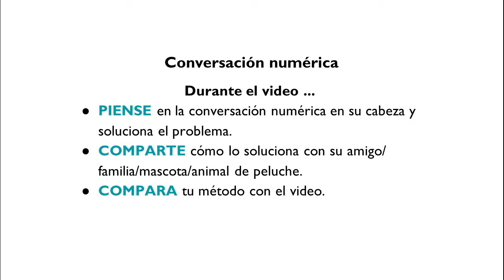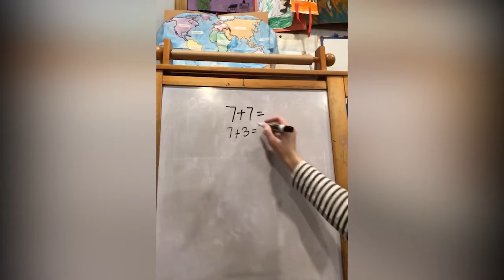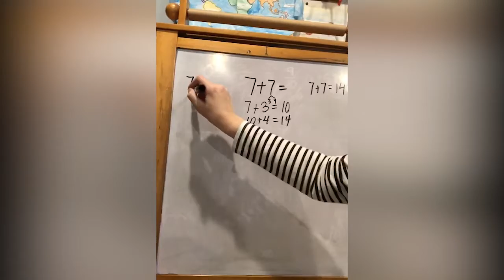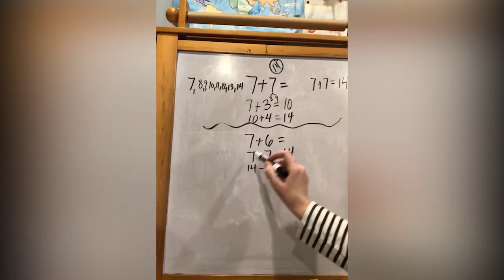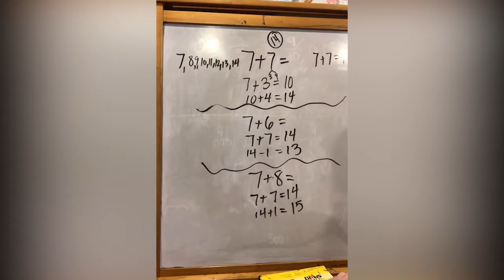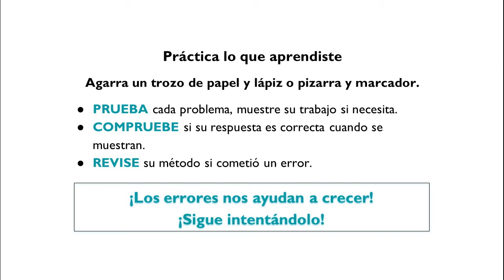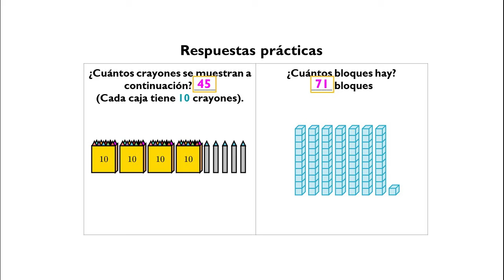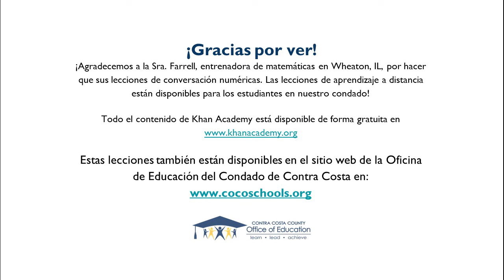Khan Math First Grade 3 Spanish